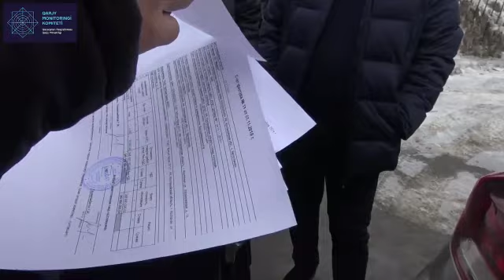Глава крестьянского хозяйства выписывал фиктивные счет-фактуры